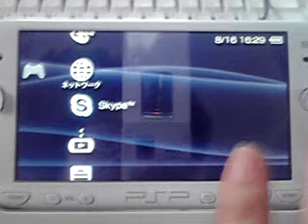スカイプ起動 (200808161632.3gp)